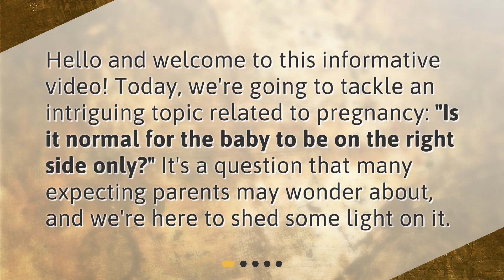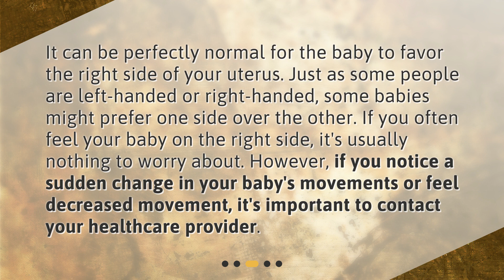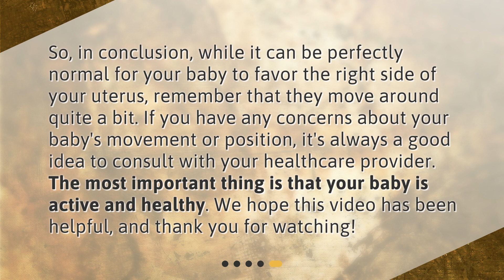Is it normal for the baby to be on the right side only?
Is it Normal for a Baby to Be on the Right Side Only? • Curious about whether it's normal for your baby to be on the right side only? In this informative video, we explore the topic and provide answers. Discover the reasons behind your baby's position in the womb, understand if it's normal for them to favor the right side, and learn how their position can affect delivery. Watch now to gain valuable insights into your baby's movements and put your mind at ease!

00:00 • Is it normal for the baby to be on the right side only?
00:21 • Understanding Baby's Position in the Womb
00:48 • Is it Normal for the Baby to Favor the Right Side?
01:17 • Can the Baby's Position Affect Delivery?